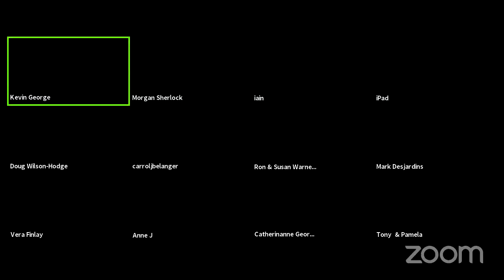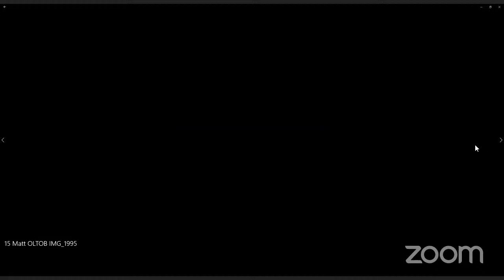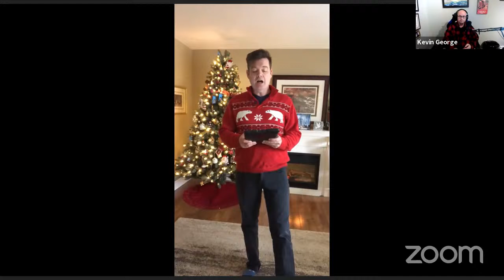Ragged Robes and Rabbit Skins